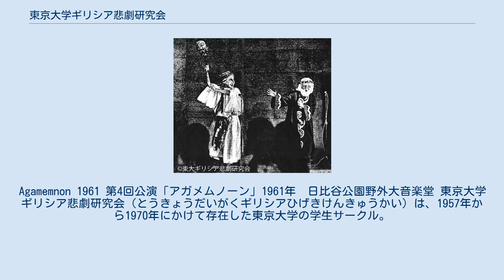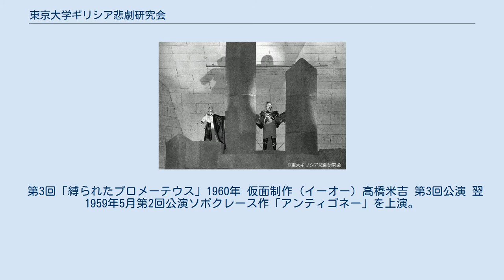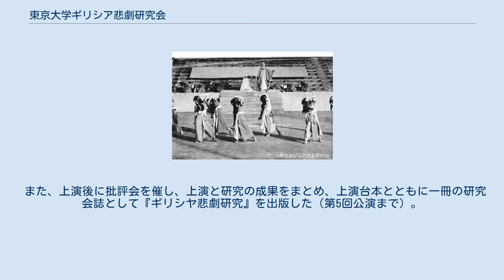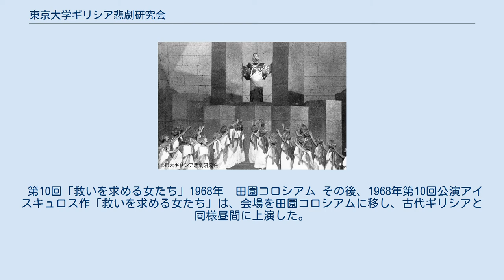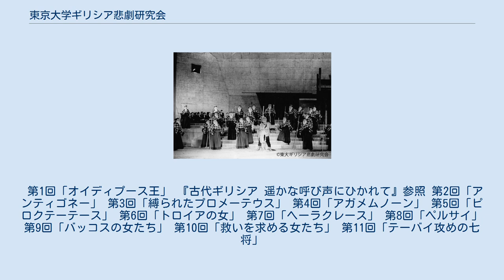東京大学ギリシア悲劇研究会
Agamemnon 1961 第4回公演「アガメムノーン」1961年　日比谷公園野外大音楽堂 東京大学ギリシア悲劇研究会（とうきょうだいがくギリシアひげきけんきゅうかい）は、1957年から1970年にかけて存在した東京大学の学生サークル。
古代ギリシア悲劇の研究と復古上演を行なった。
活動の中心は文学部の学生で、上演の際は、一部、他大学の学生や各分野の専門家も支援した。
東京で全11回の公演を行い、その研究記録を残している。
 第1回「オイディプース 王」1958年 ギリシア悲劇を戯曲として研究するだけでなく、古代の様式を復元して上演することを目的とした研究会は、1958年に東大の学生サークルと認められ、東京大学ギリシア悲劇研究会（通称「ギリ研」）として発足した。
1958年6月2日に日比谷野外大音楽堂でソポクレース作「オイディプース王」を上演した。
 第3回「縛られたプロメーテウス」1960年 仮面制作（イーオー）高橋米吉 第3回公演 翌1959年5月第2回公演ソポクレース作「アンティゴネー」を上演。
その後も1960年アイスキュロス作「縛られたプロメーテウス」、1961年アイスキュロス作「アガメムノーン」、1962年ソポクレース作「ピロクテーテース」、1963年エウリーピデース作「トロイアの女」、1964年エウリーピデース作「へーラクレース」、1965年アイスキュロス作「ペルサイ」、1966年エウリーピデース作「バッコスの女たち」と日比谷公園野外大音楽堂での公演は9回に及んだ。
 朝日新聞社が後援した。
 第9回「バッコスの女たち」1966年 その間、第3回の「縛られたプロメーテウス」から古代様式である仮面を使用して上演し、第9回の「バッコスの女たち」では仮面を使って男性3人の俳優がいくつもの役を演じる、いわゆる「三人俳優」を再現した。
 また、上演後に批評会を催し、上演と研究の成果をまとめ、上演台本とともに一冊の研究会誌として『ギリシヤ悲劇研究』を出版した（第5回公演まで）。
 第10回「救いを求める女たち」1968年　田園コロシアム その後、1968年第10回公演アイスキュロス作「救いを求める女たち」は、会場を田園コロシアムに移し、古代ギリシアと同様昼間に上演した。
 1970年第11回公演アイスキュロス作「テーバイ攻めの七将」は、会場が室内（千代田区公会堂）で、最後の公演となった。
これをもって、およそ14年にわたる研究会の実質的活動は終了した。
 2017年10月、講演会「古代ギリシア遥かな呼び声にひかれて−東京大学ギリシア悲劇研究会の活動」が成城学園創立百周年記念行事の一環として、成城大学で行われた。
 2019年3月、上記の講演会をもとに、『古代ギリシア遥かな呼び声にひかれて東京大学ギリシア悲劇研究会の活動』（毛利三彌・細井敦子編、論創社）が出版された。
創立からの各公演の記録が記されている。
 第1回「オイディプース王」 『古代ギリシア 遥かな呼び声にひかれて』参照 第2回「アンティゴネー」 第3回「縛られたプロメーテウス」 第4回「アガメムノーン」 第5回「ピロクテーテース」 第6回「トロイアの女」 第7回「ヘーラクレース」 第8回「ペルサイ」 第9回「バッコスの女たち」 第10回「救いを求める女たち」 第11回「テーバイ攻めの七将」